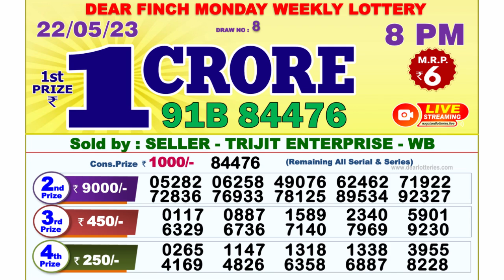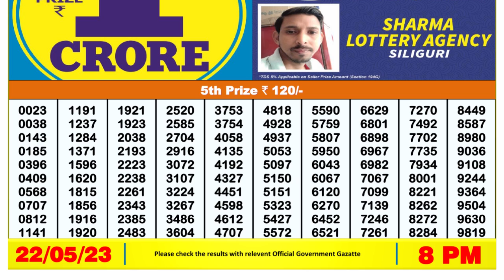🔴Dear Lottery Sambad Live 8pm today 22.05.23 Nagaland State Lottery Result